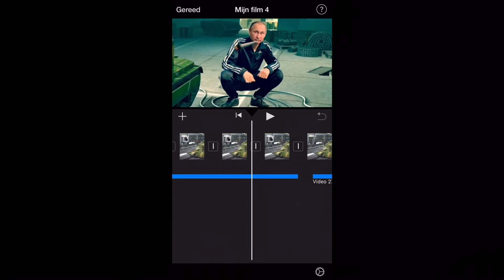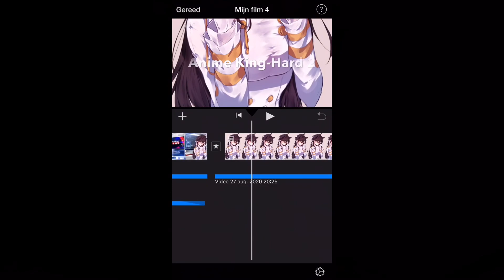The Evening news #1